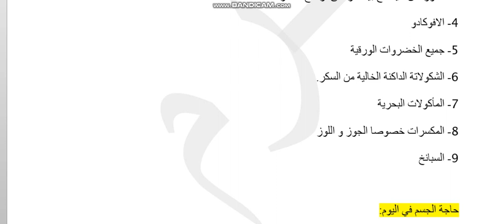اهم مصادر تواجد المغنسيوم في الاكل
المصادر:
1- قناة دكتور بـريج
1- قناة المعالج بالطب التكميلي بو ضاري ( محمد الغريب)
3- قناة الدكتور مازن السقا
4- موقع ويب طب
5- موقع الطبي
6- موقع مايو كلينك

جميعها مصادر موثوقة ومشهورة